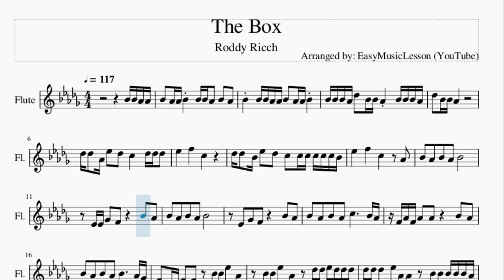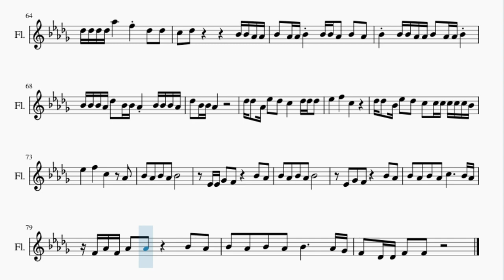Flute Sheet Music: How to play The Box by Roddy Ricch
Here is a sheet music/tab video on the song The Box by Roddy Ricch on the flute. A flute sheet music arrangement which is transposed to notes that are easily played by flute, for the song The Box by Roddy Ricch.

EasyMusicLesson teaches you to play the your favorite instrument, through well-arranged sheet music so that you too can learn how to play The Box by Roddy Ricch on the flute as fast as you can. A flute sheet music with backing tracks to help your play the song better.

Chords of Flute arrangement:
Bb Min   Bb Min   Eb Min   F Min   Bb Min   Bb Min   Eb Min
F Min   Bb Min   Bb Min   Eb Min   F Min   Bb Min   Bb Min
Eb Min   F Min   Bb Min   Bb Min   Eb Min   F Min   Bb Min
Bb Min   Eb Min   F Min   Bb Min   Bb Min   Eb Min   F Min
Bb Min   Eb Min

Melody notes of Flute:
Bb4 Bb4 Ab4 Ab4 Bb4   Ab4 Ab4 Bb4     Bb4 Bb4 Ab4   Bb4   Ab4
Bb4     Bb4 Bb4 Ab4 Ab4 Bb4   Ab4 Ab4 Bb4
Bb4 Bb4 Bb4 Ab4 Db5   Bb4 Bb4 Ab4     Bb4 Bb4 Bb4 Ab4
Db5   Bb4 Bb4 Ab4
Db5 Db5   Ab4 Eb5   Db5   C5       Db5 Db5 Db5
Db5 Db5   Bb4 Eb5   Db5   C5   C5 C5 C5 C5 C5 Bb4
F4   Db4 Db4 F4   F4     Bb4 Bb4 Eb5   Ab4
Bb4 Bb4 Eb5   Ab4     Db5 Db5 Eb5 Db5 Db5 Db5
Db5 Db5 Db5   Eb5 Ab4 Ab4     Bb4 Bb4 Bb4 Bb4 Bb4 Ab4
Bb4 Bb4 Bb4 Ab4 Bb4   F4         F4 F4 F4
F4   Db4   Eb4 Eb4 Eb4   F4   Db4   F4 F4 F4 Eb4
F4   F4   F4   Eb4   Eb4 Db4 F4   F4 F4 Eb4
Eb4   Eb4 Db4 F4   Eb4 Db4 F4 Db4   Gb4 Gb4   Eb4
F4   F4   F4 Eb4 F4   F4 Db4   F4 F4 F4
Eb4 F4 F4 F4 F4 Eb4   F4 Db4   Db5 Bb4
Db5 Db5 Db5   Db5   Db5 Db5 F5   Eb5   Eb5 Ab4
Db5 Db5 Db5   Db5 Db5 Db5 Db5 C6   Eb5 Eb5 Db5 Ab4
Db5 Db5 Db5 Db5 Db5   Db5 Db5 C6   Eb5   Db5 Bb4
Db5 Db5 Db5 Db5 Db5 Db5 Db5 Db5 C6   Eb5 Eb5 Db5 Bb4
Db5     Eb5   Db5 C6     Ab4
Db5   Bb4 F5   Db5 C6     Bb4
Db5 Db5 Db5 Db5 Eb5 Eb5 Eb5 Eb5 C6   Eb5 Eb5 Db5 Bb4
Db5 Db5   Eb5 Eb5   C6     Bb4 Bb4 Ab4 Ab4
Bb4   Ab4 Ab4 Bb4     Bb4 Bb4 Ab4   Bb4   Ab4
Bb4   Ab4   Bb4   Ab4 Ab4 C5   C5 C5 C5   Ab4
Db5 C5 Bb4 Bb4 C5 C5 Bb4 Bb4 Db5   C5 C5 C5
Bb4 Bb4 Ab4 Ab4 Bb4 Bb4 F4 F4 Db5   C5 C5 C5
F5   F5   F5   F5   F5   Db5 Db5 F5   Ab4
Eb5 Eb5 Eb5 Eb5   F5 Db5 Db5 Eb5 Eb5 Eb5 Eb5   F5 Db5 Db5
Db5   Db5   Db5 Db5 Db5   C5       Bb4   Ab4
Db5 Db5 Db5   Db5   C5 Bb4 C5     Bb4 Bb4   Bb4 Bb4
Db5 Db5 Eb5 Db5 Eb5   Db5 Db5 Eb5   Db5   C5   F4 F4
Ab4 Ab4 Ab4 Ab4 Ab4 Gb4 Ab4   Ab4     Gb4 F4   Db4 Db4
Ab4 F4 F4 F4 F4   F4   Gb4 F4 F4   Eb4   Db4 Db4
F4 F4 F4   F4 F4 F4 F4 Gb4 F4 F4 Db4 F4   C5 C5
D